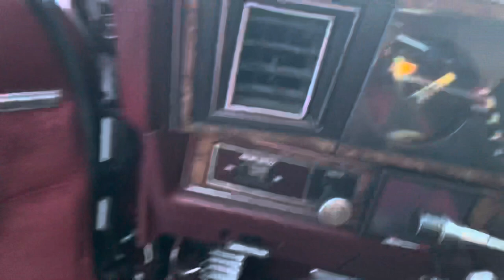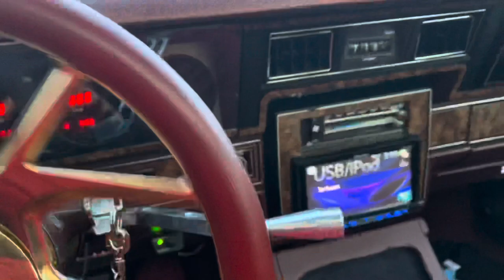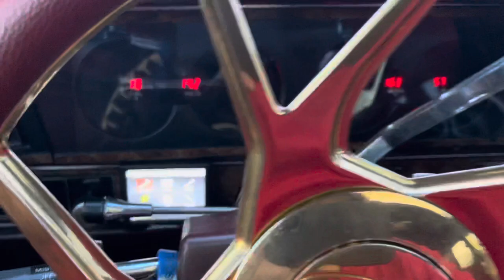Kg Landau running good and we mounted the mc